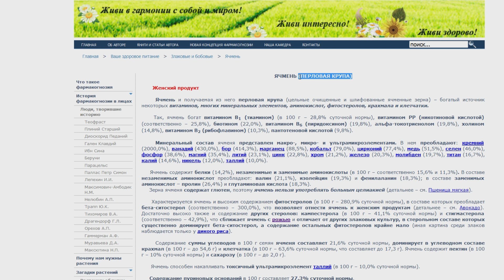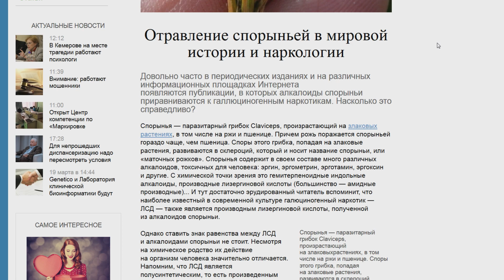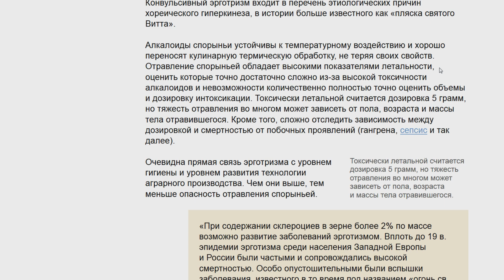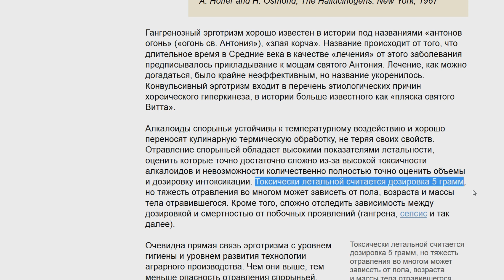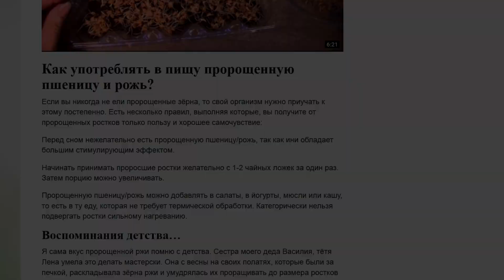Как ЗОЖ питание убивает. Прорастить ячмень, рожь, овес и откинуть копыта.